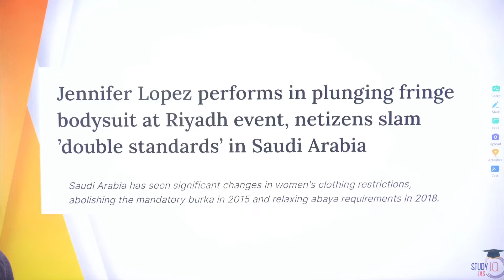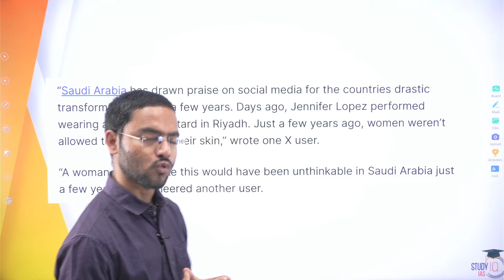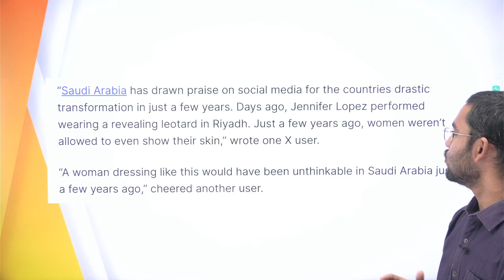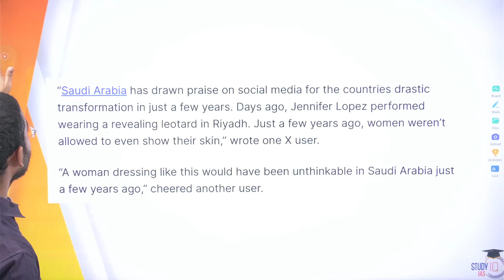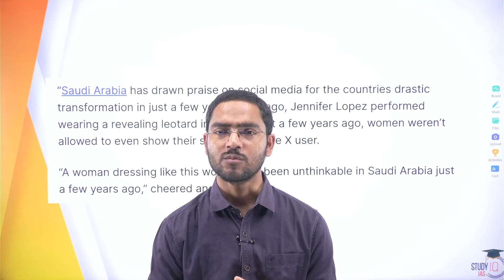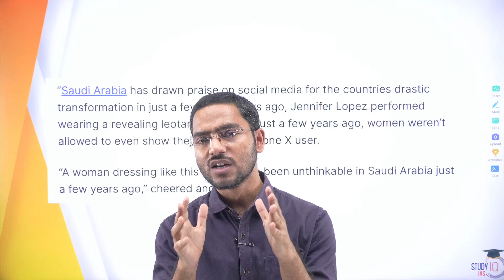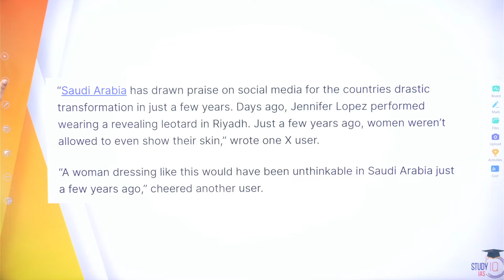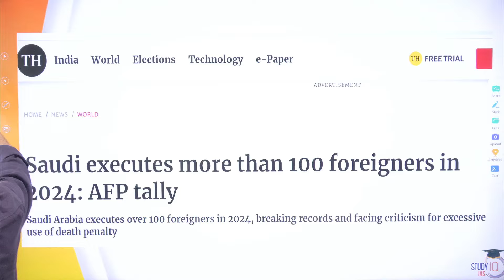Saudi Arabia 2030: Modernity vs Regressive Mindset at the Same Time? | By Vishisht Sir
UPSC IAS Live GS Fast Track Foundation Hindi November Batch
एडमिशन की अंतिम तिथि 20 नवंबर 2024  | लाइव क्लास प्रतिदिन शाम 6:00 बजे

UPSC IAS Live GS P2I Foundation November Morning Batch

UPSC IAS Live GS Fast Track Foundation English November Batch

Saudi Arabia Two Face : Modernity vs Regressive Mindset at the Same Time? | By Vishisht Sir
In this insightful video, we explore the contradictory journey of Saudi Arabia as it moves toward its Vision 2030 while facing the challenge of balancing modernization with the entrenched conservative values that have shaped its history.